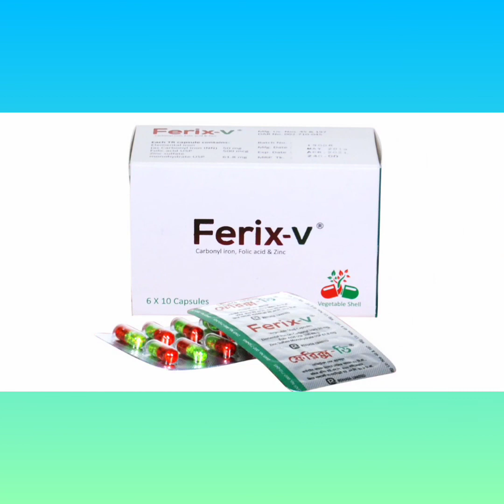Ferix V Capsule Bangla/ রক্তশূন্যতা দূর করা এবং রক্ত বৃদ্ধি করার ঔষধ/ Ferix V Capsule Review/Ferix V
Ferix V Capsule Bangla/ রক্তশূন্যতা দূর করা এবং রক্ত বৃদ্ধি করার ঔষধ/ Ferix V Capsule Review/ Ferix V নির্দেশনা :
গর্ভাবস্থায় এবং স্তন্যদাকালীন অবস্থায় আয়রণ ফলিক এসিড এবং জিংকের ঘাটতি পূরণে ও প্রতিরোধমূলক চিকিৎসায় নির্দেশিত।

মাত্রা ও ব্যবহার বিধি :
দিনে ১ টি ক্যাপসুল।

পার্শ্ব প্রতিক্রিয়া :
বমি ভাব অরুচি বমি অস্বস্তি কোষ্ঠকাঠিণ্য  ডায়রিয়া পায়খানা কাল্‌চে বর্ণ ধারণ এলার্জিক প্রতিক্রিয়া।

গর্ভাবস্থা ও স্তন্যদানকালে ব্যবহার : যদি সম্ভব হয় গর্ভাবস্থার প্রথম তিন মাস যে কোন প্রকার ওষুধ ব্যবহার থেকে বিরত থাকা উচিত। সঠিক ভাবে আয়রণের ঘাটতি নিশ্চিত হলেই কেবলমাত্র প্রথম তিন মাসে আয়রণ গ্রহণ করা যেতে পারে।Ferix_V_Capsule_Bangla